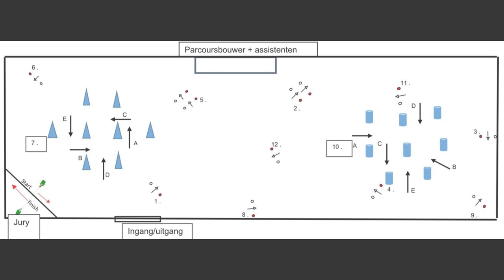Indoor marathon with Amber | Vlog 60